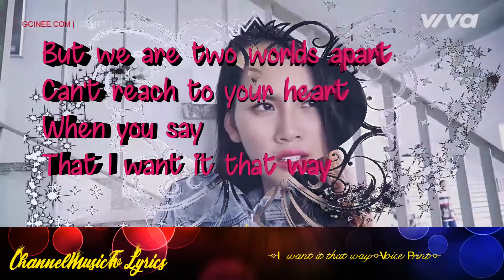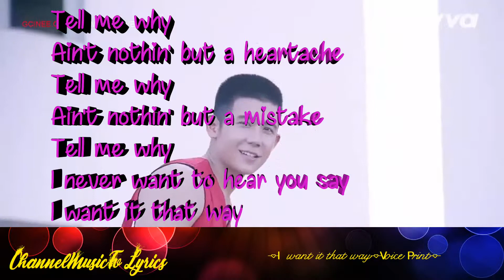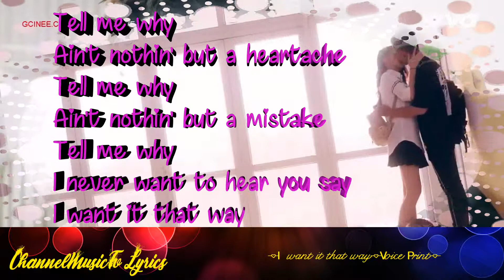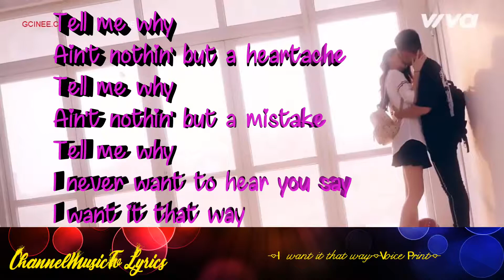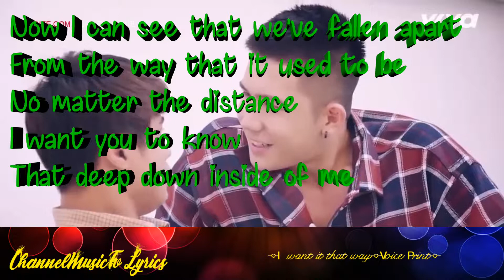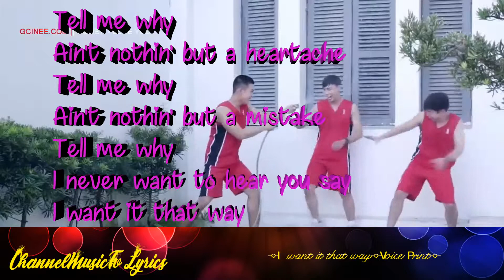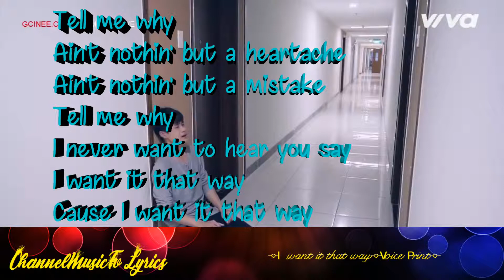[BL] Voice Print- I Want it that Way- Lyrics Video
Lyrics by: Channelmusictv